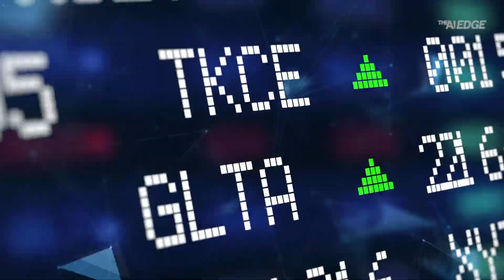The Ai Edge: Preview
Artificial Intelligence is everywhere, but how can it benefit Canadians?

On the new seven-part digital series TheAiEdge, I got to speak with the top minds in AI to find out how the tech will power prosperity across the country!